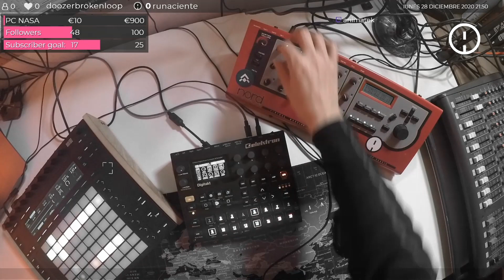Nord Modular G1 & Digitakt - Jamuary2021 - Day 02